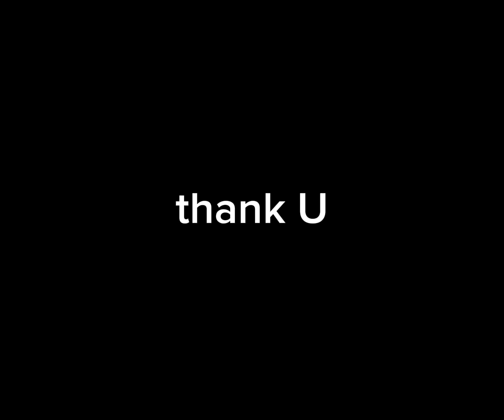thank u tractical and goodbye for now it had been an honener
thank u guys for the support